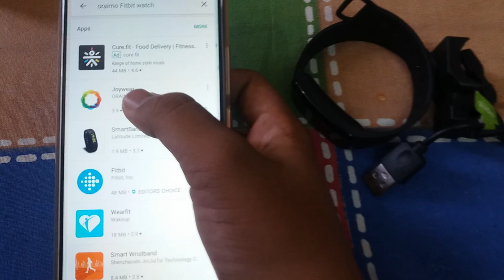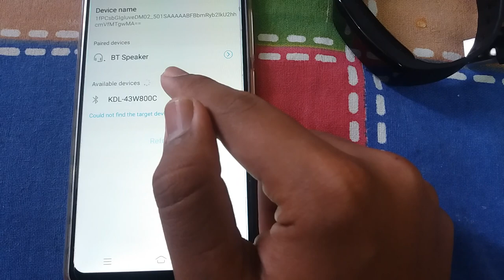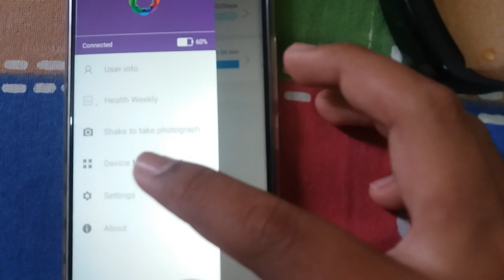Oraimo watch how to change the time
Hello everyone is Yusuf who make tech videos .